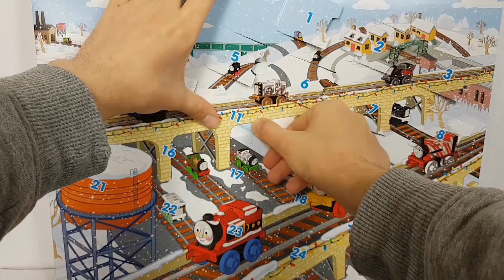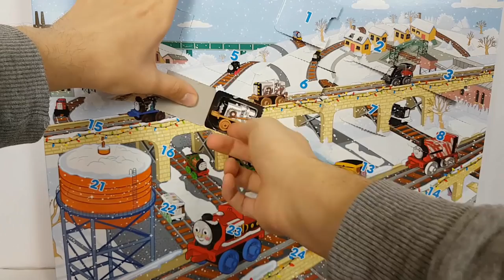Thomas and Friends Toys Minis Advent Calendar Trains Surprise for Children Day 11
This Youtube video episode is about Thomas and Friends Toys Minis Christmas Advent Calendar Trains Surprise for Children Day 11